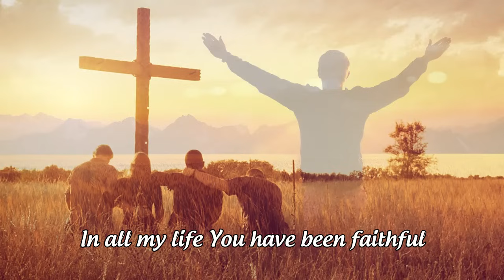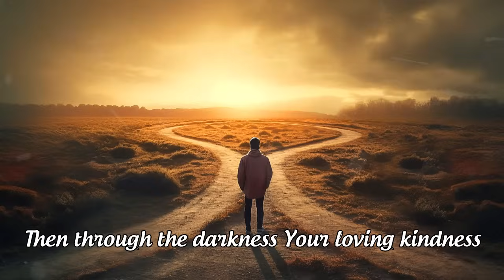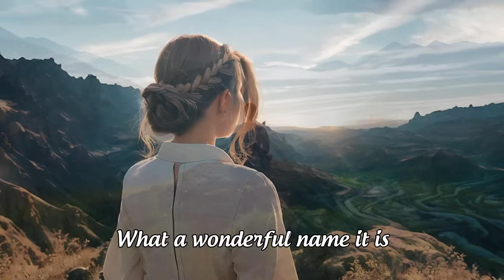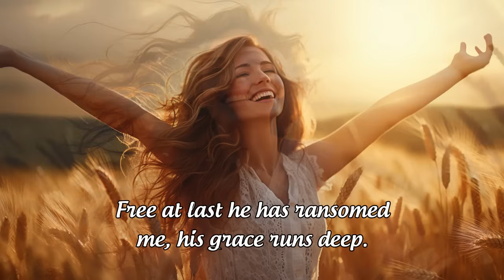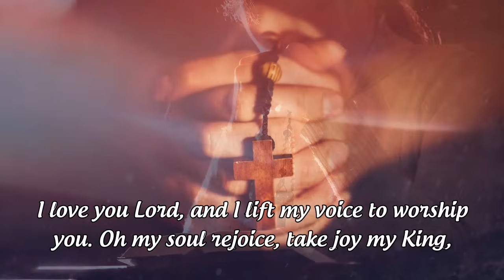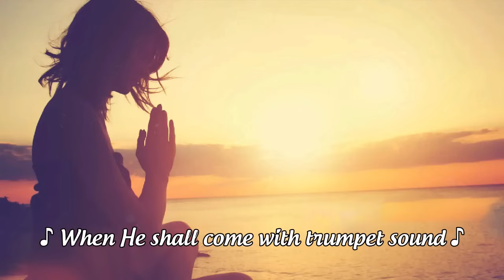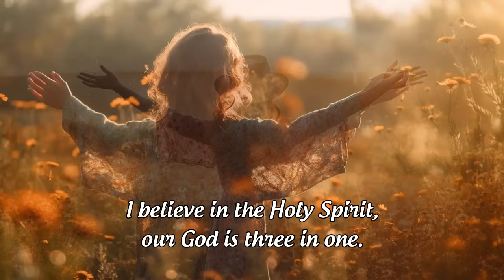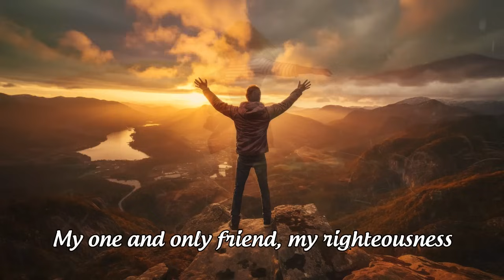Special Hillsong Worship Songs Playlist 2024 🙏 Top 50 Nonstop Praise and Worship Songs Of All Time